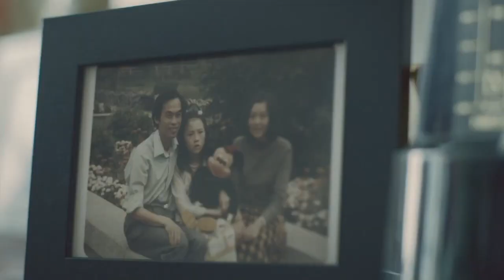港鐵【 2016 Art in Station － 佐敦 及 中環站 】